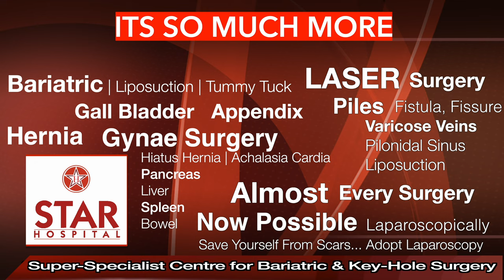Varicose Veins Treatment Review by Portuguese Patient | Varicose Surgery Operation Patient Review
Patient Testimonials are a great way to Boost Confidence in people considering Varicose veins Surgery for their enlarges Veins of Lower Limbs. Any surgery invokes a natural fear in our mind and we at STAR Hospital strive to clear all doubts of our clients before they undergo any procedure.
Best Hospital In Jalandhar. Varicose Veins Treatment Hospital
STAR Hospital - Region's First Internationally Certified Super-Specialist Centre for Varicose veins | Laser Surgery

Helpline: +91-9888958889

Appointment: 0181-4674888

The Star Hospital Provide Varicose veins Treatment in Jalandhar, Punjab. Varicose veins are enlarged and veins usually of lower limbs. Standing increases pressure inside veins of legs which may cause them to swell.

They may be very small in size (Spider Veins) and may have cosmetic problem alone. But if they become bigger, can lead to aching pain and discomfort. Sometimes varicose veins lead to more-serious problems like non-healing ulcers, bleeding etc.

Symptoms
Dark purple or blue veins that have become bigger in size
Veins may aoppear bulging or twisted and may look like cords
When painful signs and symptoms occur, they may include:

Pain or heaviness in legs
Muscle cramps or throbbing pain in legs
Swelling in lower legs
Worsening of pain in legs after prolonged sitting or standing
Itching in lower legs
Skin discoloration, changing to dark colour near ankles
Spider veins are of very small calibre and just deep to skin and may cause cosmetic concern to few.

Causes
Veins in legs have valves inside them to help blood flow back into heart only in upward direction so that blood does not flow backwards into legs due to gravity. Any damage to these valves can lead to dilatation of veins.

Risk factors
Standing or sitting for long periods of time. Your blood doesn’t flow as well if you’re in the same position for long periods.
Increasing Age.  Aging causes wear and tear on the valves in your veins that help regulate blood flow.
Being Female: Women are more likely to develop varicose veins may be due to their hormones.
Pregnancy. Increase in blood during pregnancy can cause engorgement of blood in legs.
Family history. There is some tendency of varicose veins to run in families.
Obesity. Being overweight puts added pressure on your veins.

Complications
Blood clots. Enlarged veins pool blood and at times clot may form in them which is a serious condition as such clots can travel to lungs, brain etc. and cause serious health issues.
Ulcers. Ulcers may form on lower leg around ankles. Skin usually first becomes dark in colour before ulcer is formed.
Bleeding. Thinning of skin over enlarged vein may eventually lead to bleeding from that vein.

Prevention
There is no way to guarantee that varicose veins will not occur but following are the ways to decrease their chances, severity or progression:

Maintaining healthy weight
Avoiding prolonged standing
Avoiding high heels
Exercising
Eating a high-fiber, low-salt diet
Elevating your legs
Changing your sitting or standing position regularly
Diagnosis
Examination by doctor may instantly diagnose the disease. Colour Doppler Ultrasound is usually the test of choice to confirm such cases.

Treatment
With advancement in technology, varicose veins can now be treated without major surgery or admission.

Compression stockings
These can be tired as first mode of treatment. They squeeze the legs helping veins and muscles to move blood more efficiently. There are various types of stockings which your doctor can prescribe after evaluation.

Ambulatory phlebectomy. Small varicose veins are removed through a series of tiny skin punctures.
Laser treatment. Laser is a modern tool to burn these veins by introducing a Laser fibre inside them under ultrasound guidance or directly burn them in case of small veins.
Sclerotherapy. Small- and medium-sized varicose veins are injected with a solution or foam that causes these veins to close down and fade in few weeks.
Stripping. Involves removal of vein by a small incision using a metallic wire that strips the vein out of body. Removing the vein won’t adversely affect circulation of blood in leg because deep veins of leg take care of the larger volumes of blood.
Endoscopic vein surgery. You might need this operation only in an advanced case involving leg ulcers if other techniques fail.